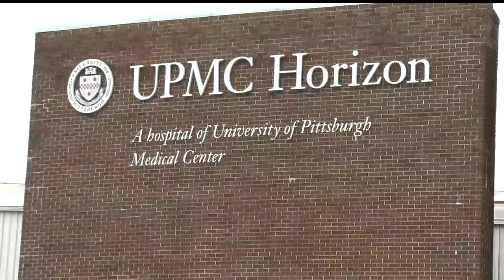Babies make their debut on New Year's Day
Babies make their debut on New Year's Day at Farrell, Pennsylvania UPMC hospital